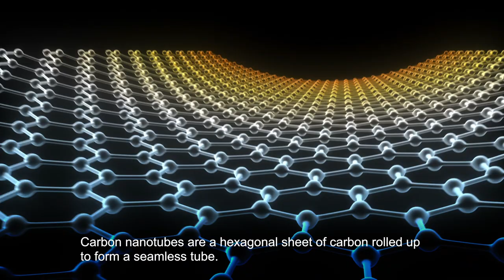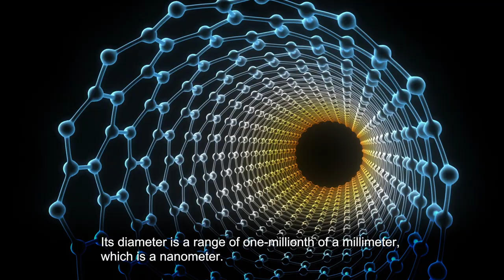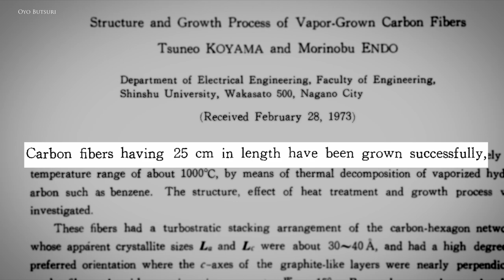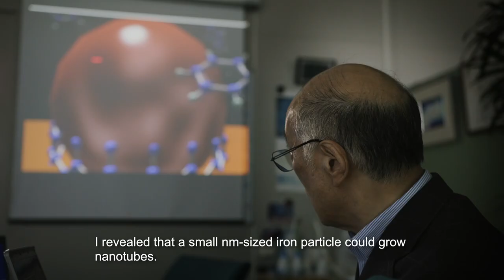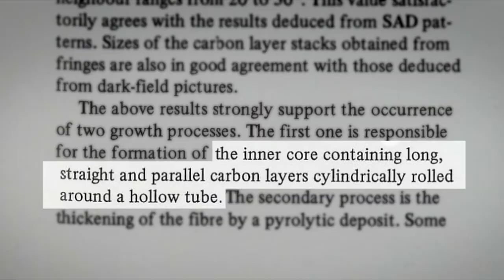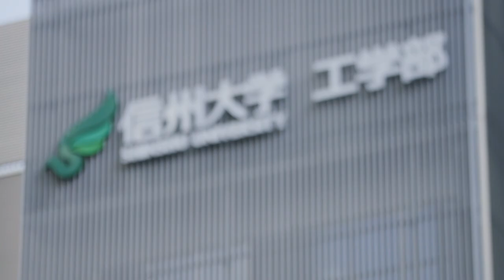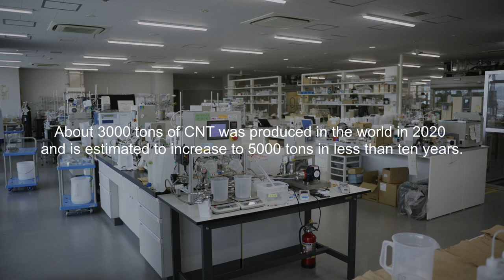Morinobu Endo: Pioneer of Carbon Nanotubes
The first in the world in 1976 to discover the growth mechanism of carbon nanotubes by nanosized iron catalytic particle. This CCVD process was discovered through "the spirit of attempting something no one has ever done before, and never, ever giving up!"